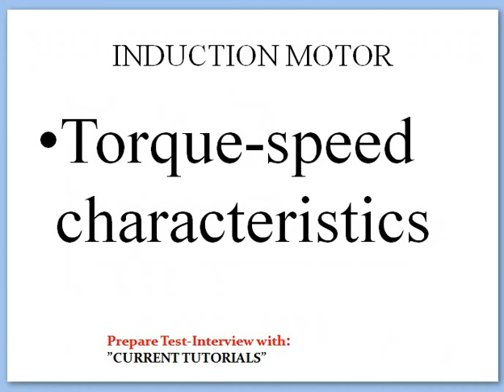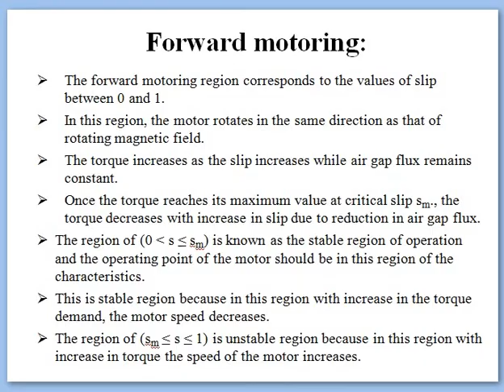Torque Speed Characteristics of Induction Motor | Forward Motoring | Generating Region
Induction Motor 3